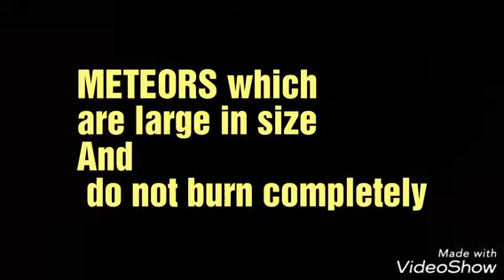METEORS AND METEORITES BY KRUNAL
For quick revision
Very helpful for preparation of civil service examinations like UPSC, STATE PSC, CPF, SSC ETC...